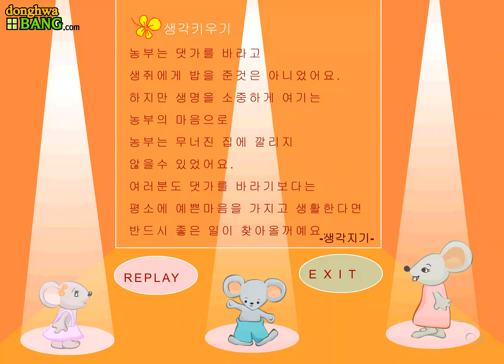은혜 갚은 생쥐 (동화방)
농부가 생쥐를 구해주자 생쥐도 농부에게 은혜를 갚는 이야기입니다. 하찮은 미물이라도 은혜를 갚을 줄 안답니다. 더 많은 구연동화 영상보기 ➡️
동화방의 새로운 영상을 가장 빠르게 만나는 방법! 지금 바로 동화방 공식 유튜브 채널 [구독] 버튼을 눌러주세요.

옛날 옛날 어느 먼 옛날에~
☆ 동화방이 친구들에게 들려주는 재미있는 옛날 이야기..인기 동화인 물의요정, 겁많은토끼와개구리, 원숭이임금님, 낙타의소원,하늘을나는거북, 사슴의 뿔을 포함한 150편의 구연동화를 만나보세요!

전세계 어린이들의 마음을 사로잡은 글로벌 브랜드 동화방!
동화방 공식 유튜브 채널에 업로드되는 모든 구연동화는 유아 교육 전문가들이 자체적으로 제작하고 있습니다.